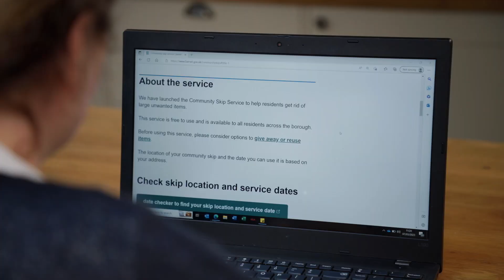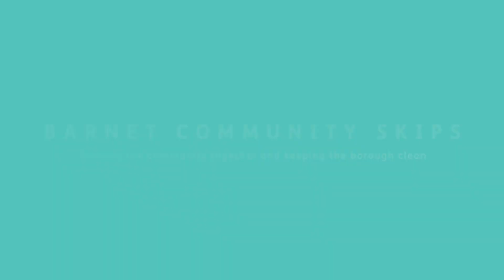Bringing the community together: Barnet Council Community Skips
The Community Skips service, launched and managed by Barnet Council’s Street Scene team, helps residents dispose of large items easily and brings the community together.

This video looks to further promote the service, whilst letting residents know they can come along and make a visit to say hello, addressing loneliness, encouraging a community spirit and aims to capture the new vision for Barnet, Caring for people, our places and the planet:  Our Plan for Barnet.

Filming took place in Barnet with one of our real Community Skips teams at a live service location.

John Savage (local actor) and Kashka Frycz (council employee) play the leading roles. Paul Gannon, Community Skip Liaison Officer plays himself and background characters are officers from the council’s Street Scene team.

This video was written, produced, and directed by Chandima Ratnayake, Laura Neale and Vikky Foulger from Barnet Council.